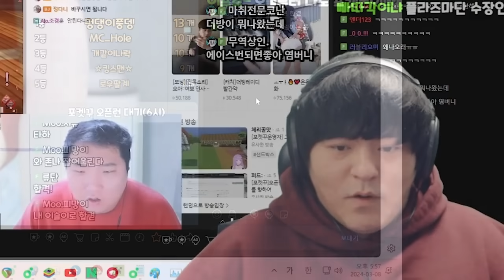목이없어 슬픈지우 [포켓꾸 #1]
Kevin MacLeod의 크리에이티브 커먼즈 저작자 표시 4.0 라이선스가 적용됩니다.